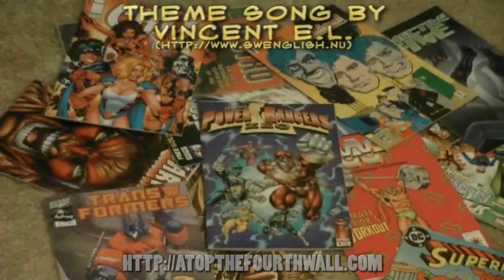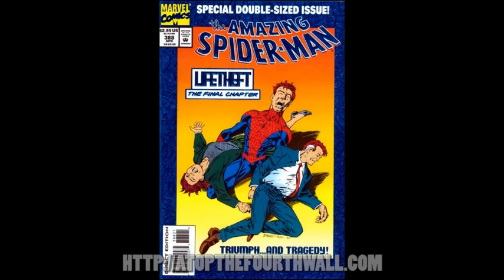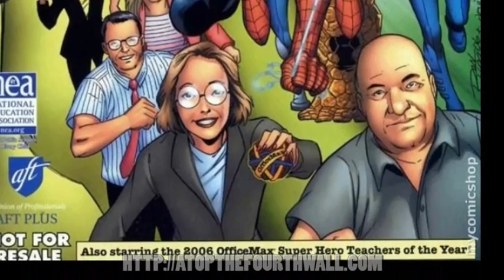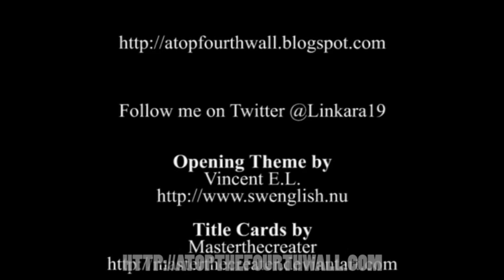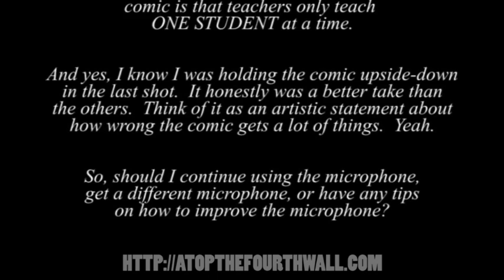Spider-Man and the Fantastic Four in... Brain Drain! - Atop the Fourth Wall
Welcome to Atop the Fourth Wall, where bad comics burn. In this episode, Linkara reviews a PSA that's actually an advertisement for Office Max!

ORIGINAL INFO: Spider-Man and the Fantastic Four in… an advertisement for OfficeMax!

Originally uploaded February 21st, 2011.

RUMINATIONS: Right off the bat you’ll notice the sound in this episode is… weird. And of course I made it explicitly clear everywhere I could that it was because I was trying to mic myself for the first time using a wireless clip-on microphone… and hadn’t figured out yet how to reduce the microphone volume. It ended up being more of a pain than just recording regularly, especially with the risk of it turning off or accidentally brushing against it while filming, so I dumped the idea after the one test episode. It might not be a bad idea to try again nowadays, though, since I know more about the camera, how to operate it and the microphone settings, but there really isn’t any need, since my current RODE shotgun mic works really well for picking me up. It’s not a boom mic, which is the ultimate goal for me to have sound quality on par with, saying, Phelous or Spoony, but I make steps in the right direction.

I honestly had no idea what to name the ship that would eventually be called Comicron One. I had ideas, of course, but most of them were derivatives of other shows and their ships. If I was going to create more mythology strictly within AT4W that had nothing to do with copyrighted materials, the ship would need its own unique name, but we’ll get more into that on a later date.